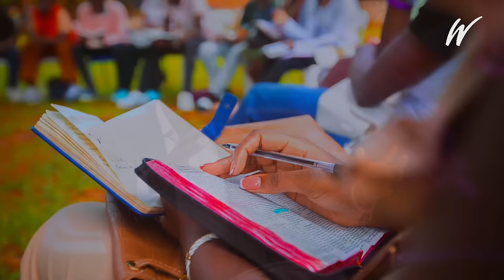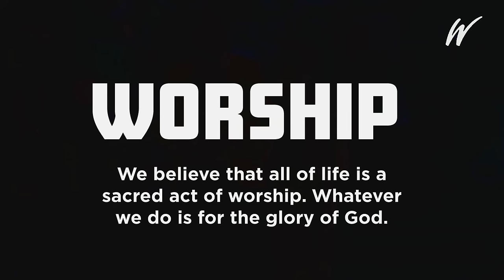40 DAYS OF PRAYER & FASTING - DAY 38 | AFTERNOON SESSION